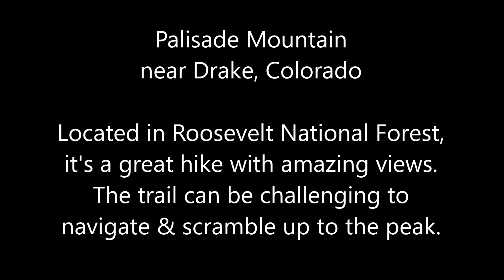Hiking up Palisade Mt, Interesting Trail & Fantastic Views, near Drake, N Colorado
The hike is not particularly long. But the reward, in the form of fantastic views at the peak, is huge! On the day of the hike, the unstable weather and the fast moving clouds added drama to the event. Even though the roundtrip distance is short, this is a challenging hike because of the rock scrambling approaching the peak as well as the need for very careful navigation to avoid getting lost.

Location: near Drake, CO